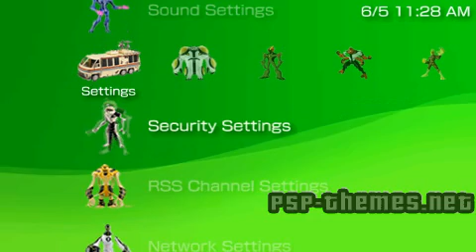PSP Theme ben10 Fourarms_2 PSP-Themes.NET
PSP Theme ben10 Fourarms_2 download ben10 lovers, eat your heart out!